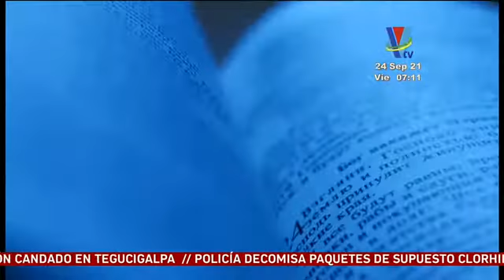Este domingo el Estadio Nacional abre las puertas a 7 mil personas por el día de la Biblia